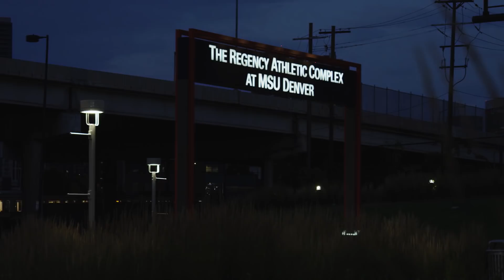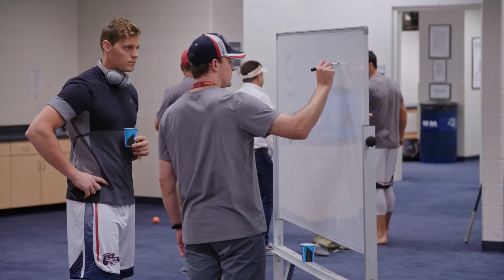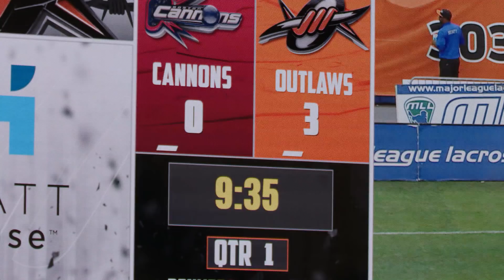Lacrosse x Fireworks | Game Day Raw Ep. 4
The Denver Outlaws hosted the Boston Cannons for a 4th of July battle.